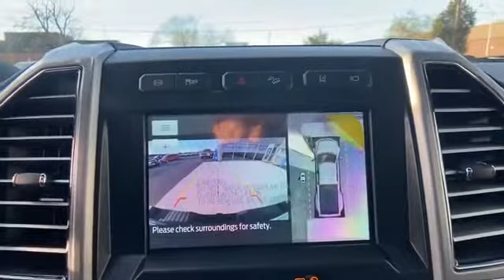2020 Ford Super Duty F-450 DRW Platinum Manassas, Chantilly, Woodbridge, Fairfax, Gaithersburg MD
2020 Ford Super Duty F-450 DRW Platinum 1FT8W4DT3LEE93550 Video

This 2020 Ford Super Duty F-450 DRW Platinum 1FT8W4DT3LEE93550 is full of phenomenal features such as: